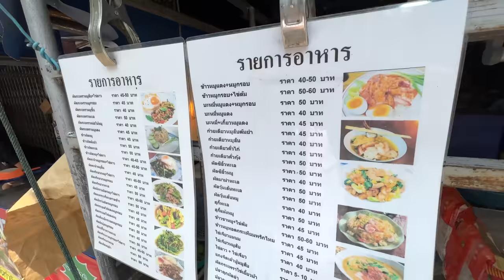does Thai Street Food make you sick?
Thai Street Food is perhaps the best in the world.  Just ask Mark Wiens!  But when you enjoy the local restaurants in Bangkok or anywhere in Thailand, do you get sick?  I get asked this question all the time and in this video, I'll give you my answer.  All while enjoying a new dish for me, Pad Prik Pao Moo Krub, which is spicy chili paste stir fried with Crispy Pork Belly.

You can find Hundreds of places like this one all over Thailand in my mobile app - Teenee - all with turn-by-turn directions.  Just $2/month or $10/year.

My followers now get 10% at my favorite Beach Resort - Melia Koh Samui.  Just my way of thanking you all.

HOW I MAKE THESE YOUTUBE VIDEOS:
🎙 Wireless Mic Perfect For Quality Audio
⚖️ Gimbal For Smooth Footage (great for livestreams)
🚁 Quality Drone For Cinematic Shots
🎙 Stationary Mic That's Great For Voiceover
⚖️ Durable Tripod For Walk-In Shots
📱The Phone I Use To Shoot Every Video